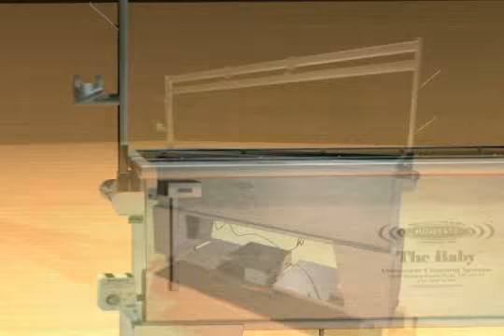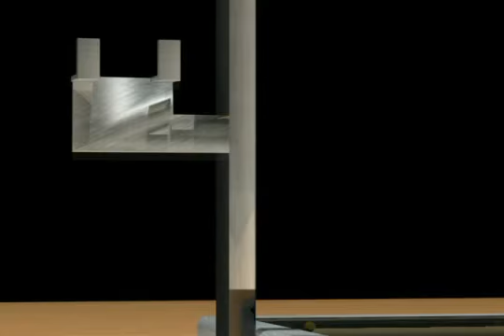Morantz Ultrasonics: B-136 "Baby" Blind Cleaner 3D Animation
Morantz Ultrasonics: The B-136 "Baby" Blind Cleaner 3D Animation. There have been changes to the B-136 model since the original airing of this video.